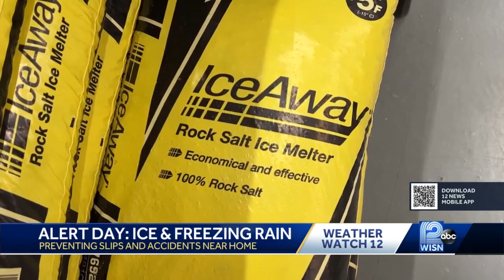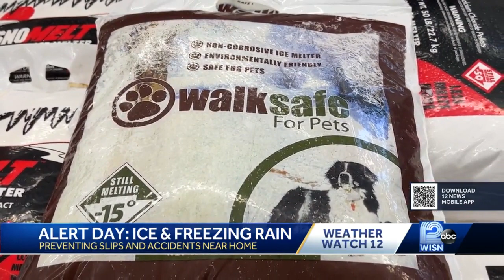Salt will work against freezing rain